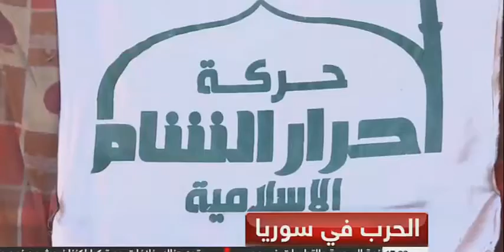آخر المستجدات اليوم في الشرق الأوسط وسوريا 22 11 2013